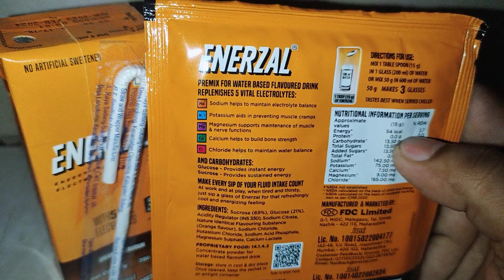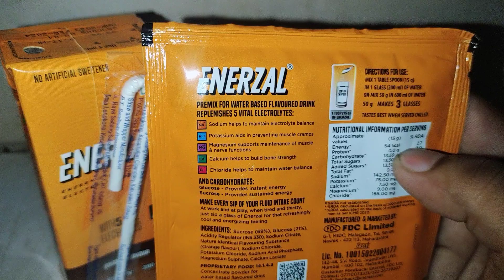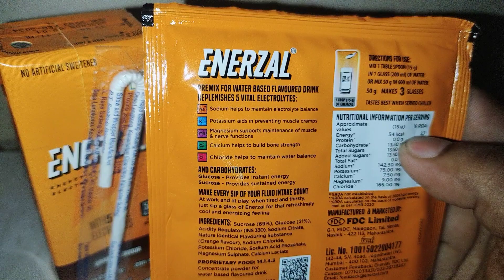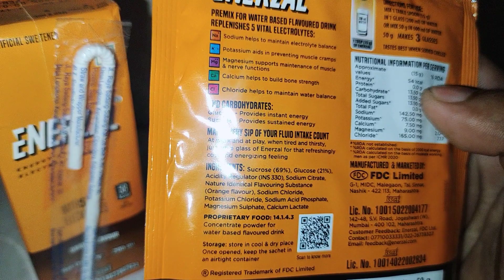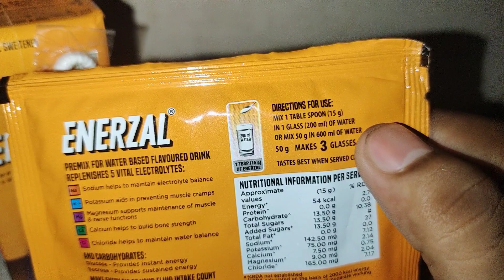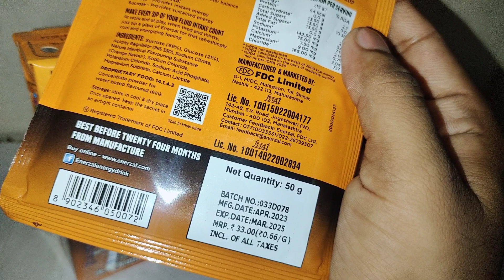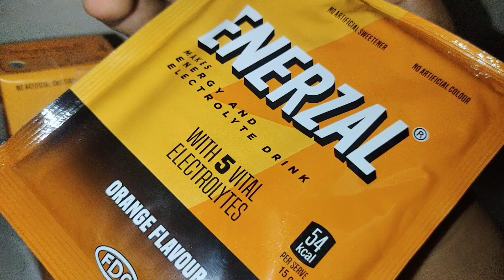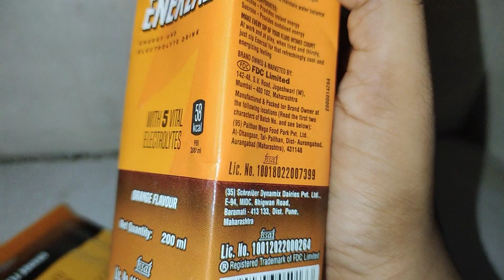Energal Liquid And Powder Review ||How To Use Energal Powder And Liquid